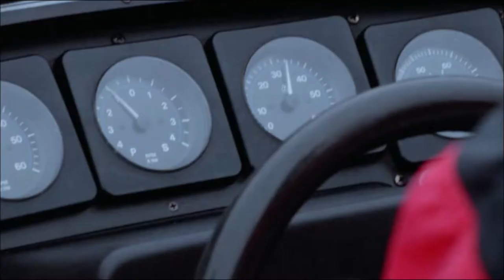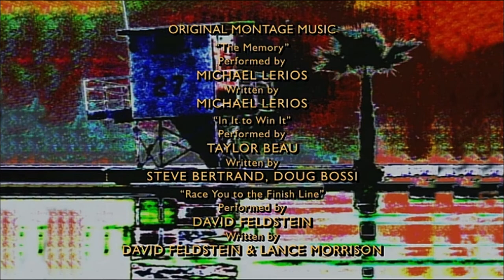Baywatch - "In it to win it" and "Race you to the finish line"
Baywatch had at least one original and never released song in each episode.
Here's a couple.  From Season 1, Episode 20, The Big Race